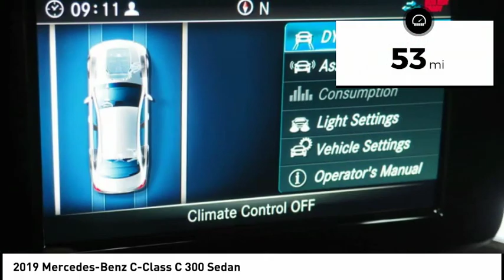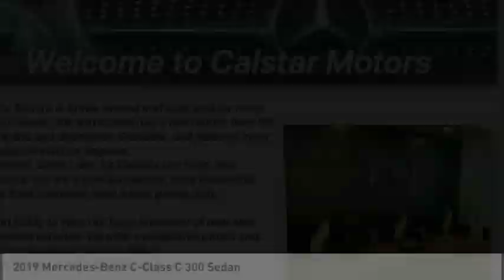2019 Mercedes-Benz C-Class Glendale CA 19M552T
2019 Mercedes-Benz C-Class C 300 Sedan

Calstar Motors
700 S. Brand Blvd.

This SELENITE GREY 2019 Mercedes-Benz C-Class C 300 Sedan might be just the sedan for you.  We're offering a great deal on this one at $43,665.  It has the best mileage with 23 MPG in the city and 34 MPG on the highway.  Rocking a classic selenite grey exterior and a magma grey interior, this car is a great pick.  Call today to test it out!  Visit us at 700 S Brand Blvd. Calstar Motors is family owned and operated for more than 30 years. We are located just a few blocks from the Americana and downtown Glendale, and minutes away from downtown Los Angeles.  Stop in today to view our large inventory of new and pre-owned vehicles. We offer competitive prices, and our staff provides hands-on customer service which differentiates us from all other dealers.